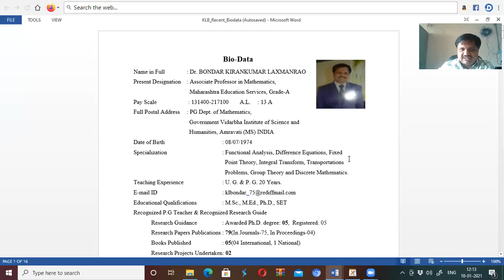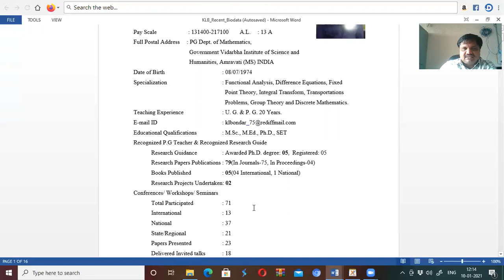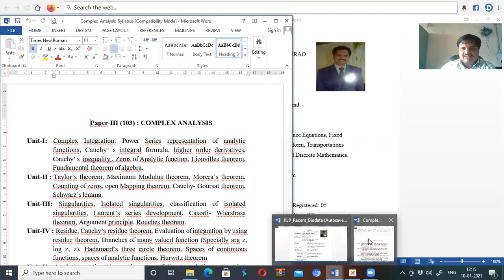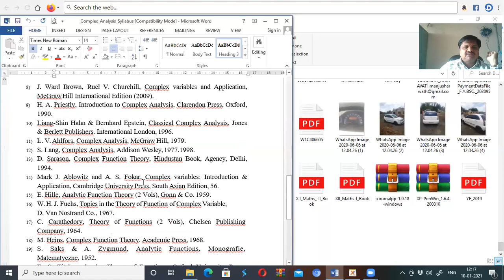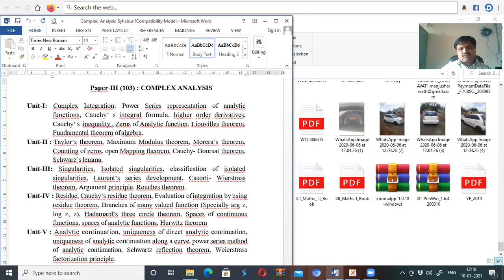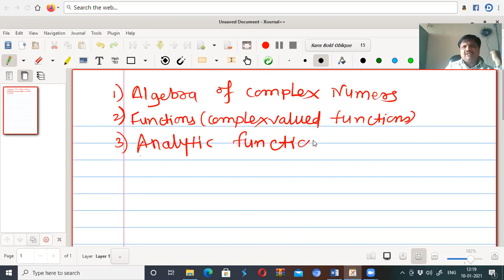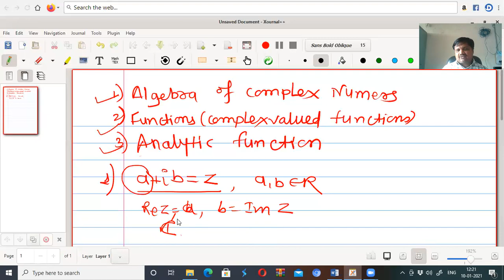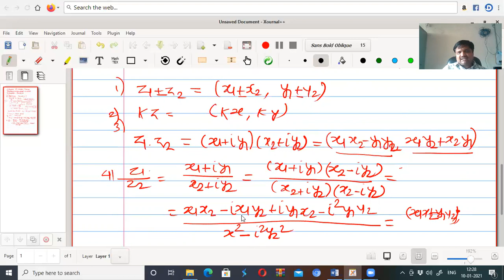CA 1 .1 Introduction to Complex number system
Introductory lecture